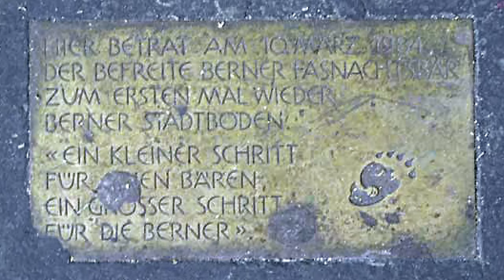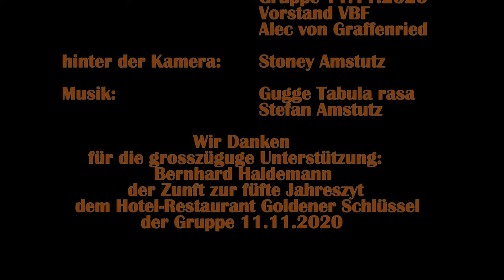FAVID21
ä spezielli Bärefasnachtsgschicht